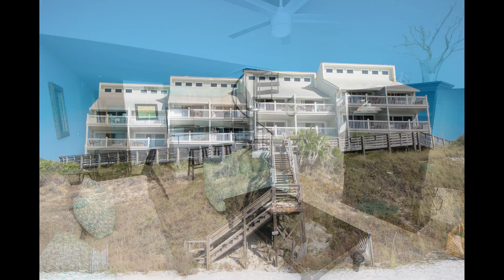Mistral 21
Be ready to wake up to the sound of the gentle surf and gulf breezes when staying at this beautiful 2 bedroom/ 2 bathroom gulf front condo!  This unit has gorgeous gulf views & adjacent beach access to white sand beaches only steps away!  The decor is beach contemporary with beach tones & accents, which gives off a tranquil atmosphere when sitting in any room in this lovely condo.  The vast array of colors of emerald green - blue waters and sandy beaches is carried throughout -further allowing you to relax and enjoy your serene beach vacation.

Located in quiet Seagrove Beach, the condo is secluded from excess noise & traffic, but only minutes away from entertainment, fine dining, & some of the finest golf courses in the South.  Appreciate the peaceful panoramic view from your private balcony with a cup of coffee or watching the sunset daily with your friends & family while enjoying a casual cocktail.

Plan your stay and enjoy concerts, art exhibits, & wine festivals in nearby Seaside; shopping at quaint shops or at nearby Silver Sands Designer Outlet Mall in Destin.  This condo is just minutes from the new "The Hub on 30a" gathering place for family & friends on beautiful Highway 30a. Pier Park is 20 minutes away and has additional great shopping, eating places, live music, an amusement park, and entertainment for all ages!